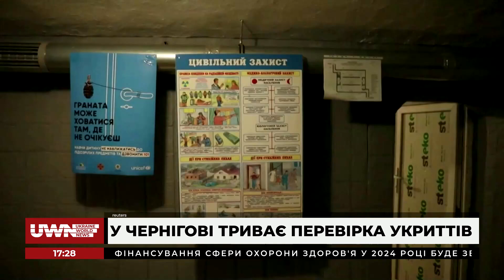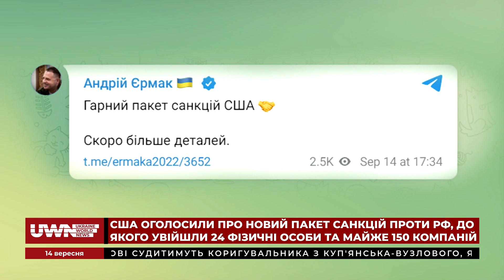Вибори під час війни — це скринька Пандори, - Андрій Миселюк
Андрій Миселюк, політолог, директор Інституту соціально-політичного проєктування «Діалог», був гостем ток-шоу «Код інформації».

Ведучі Дмитро Пустовіт та Дарина Нестерова обговорили з експертом такі теми:
- Румунія викликала керівника дипмісії РФ через нові уламки дрона на своїй території;
- В Україні відкрився польовий офіс Міжнародного кримінального суду;
- Підготовка до опалювального сезону вийшла на фінішну стадію;
- Вимкнення світла протягом осені-зими будуть;
- У Чернігові триває перевірка укриттів;
- Українці отримали понад мільярд гривень на ремонт пошкодженого житла за програмою Є-відновлення;
- Європарламент визнав режим Лукашенка співучасником воєнних злочинів РФ в Україні;
- Частину роботи з оновлення реєстру виборців потрібно перевести онлайн.

Долучайтеся!